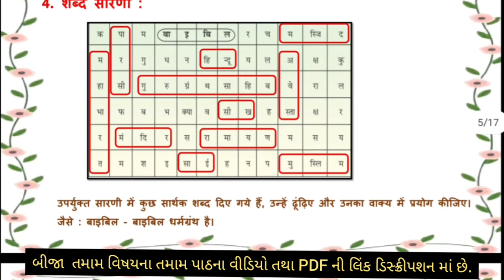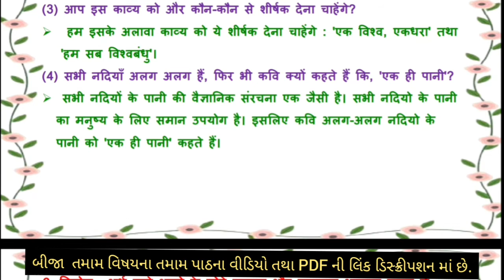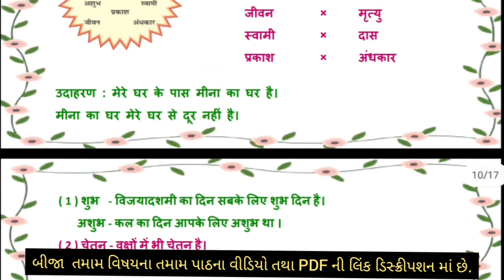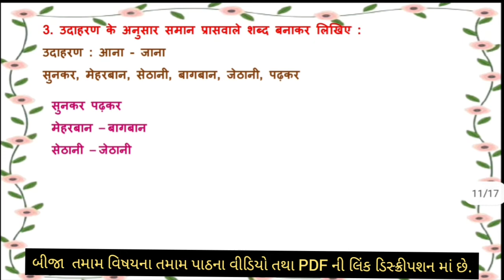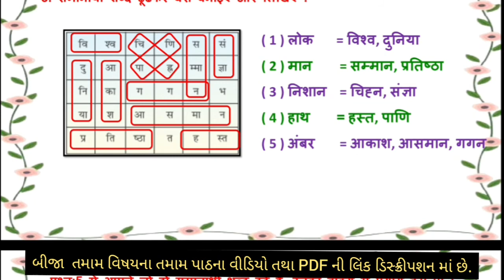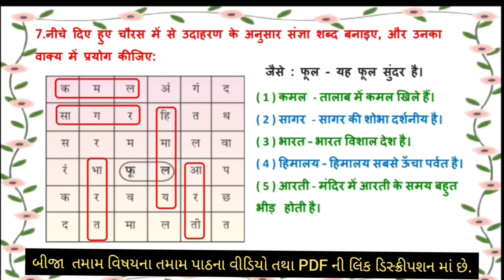Std 6 Hindi ch 2 ek jagat ek lok Swadhyay Solution | dhoran 6 hindi ch 2 swadhyay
this topics cover following points
(1) std 6 hindi ch 2 ek jagat ek lok  swadhyay
(2) standard 6 Hindi ch 2 swadhyay solution
(3) standard 6 hindi path 2 swadhyay
(4) dhoran 6 hindi ch 2 swadhyay
(5) ch 2 एक जगत एक लोक